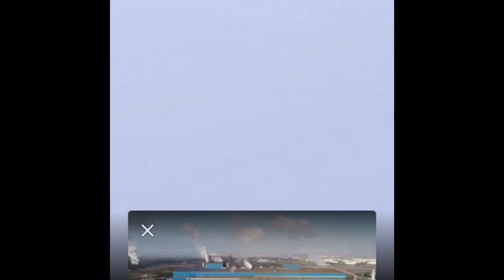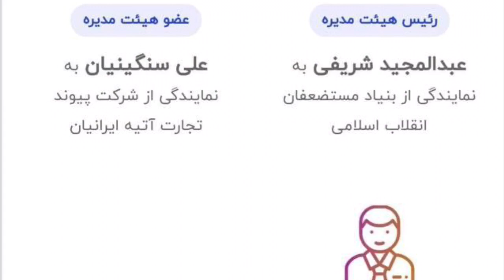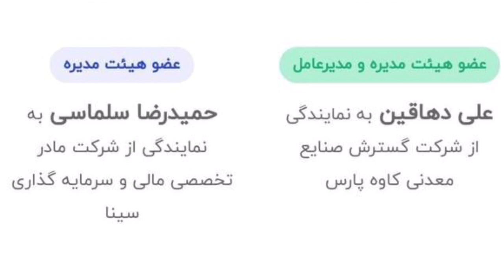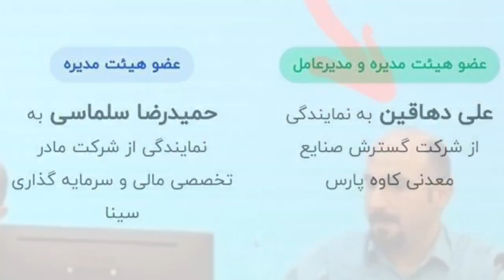سعیدمحمد از سارقان فولاد افشاگری_مهم اطلاعات دقیق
آمار دقیق فولاد_گمشده در ایران
اسکله_خصوصی برای قاچاق فولاد و کالاهای مورد نیاز مردم و کالاهای لوکس
عوامل_دزدی را بشناسید
مقدار_واقعی فولاد گمشده چقدر است؟
هم میهنان عزیز میتوانید برنامه ها و نظرات ما را از طریق لینک های زیر در سوشیال مدیا دنبال بفرمائید... لینک صفحه رستاخیز سیمرغ

با لایک و انتشار برنامه ها از ما حمایت نمائید